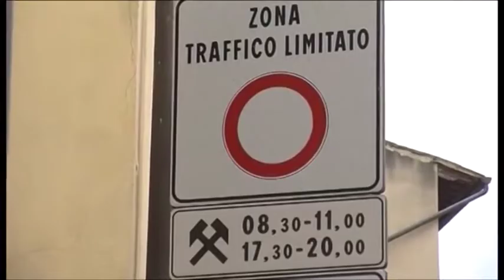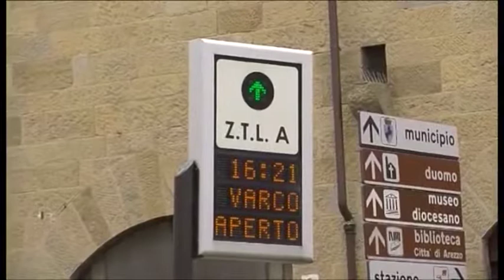Ztl, le associazioni di categoria chiedono un incontro con il sindaco